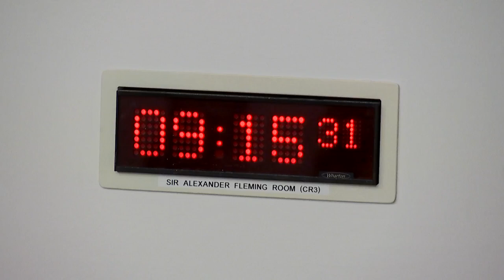Health, Social Care and Sport Committee - 12 December 2023